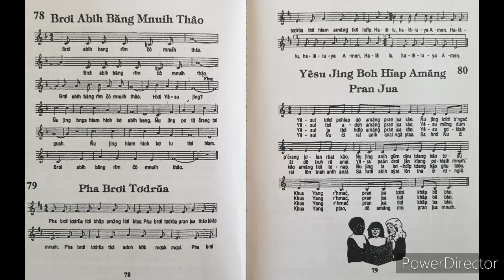PHA BRƠI TƠDRUĂ 79